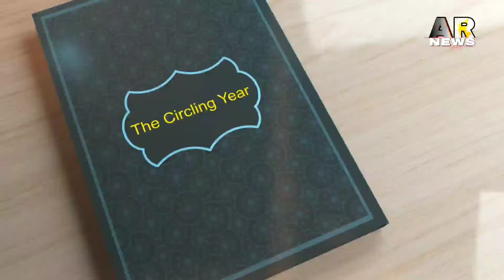AR NEWS KE VIEWS Ko Dill ki Gehraiyon say nikli hoi Bay Shumar Duaon k sath NAYA ISLAMI SAAL"Mubarak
AR NEWS KE VIEWS Ko Dill ki Gehraiyon say nikli hoi Bay Shumar Duaon k sath" NAYA ISLAMI SAAL" Mubarak ho. Allah is naye saal ko aap sab k liye rehmaton, barkaton, khushyon, kamiyabion, khair-o-afiat, hifazat, aman, sukoon aur tamam tar naik khuwahishat ki takmeel ka saal bana day aur donon jehan ki sari naymatain ata farmaye aur hamisha,hamisha k liye razi ho jaye. Ameen, Summa ameen.